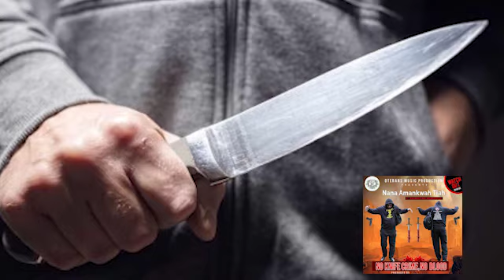Nana Amankwah Tiah - NO KNIFE CRIME NO BLOOD Ft Abi Megaplus × Shadrack Owusua Amoako